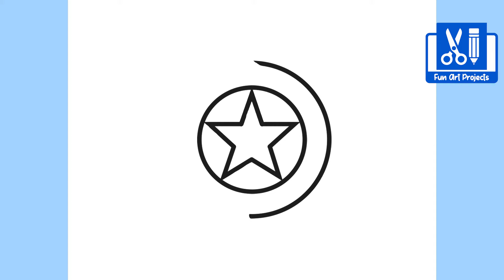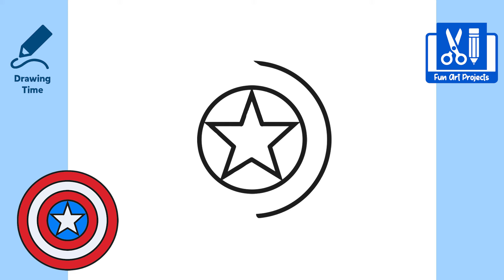How To Draw CAPTAIN AMERICA SHIELD | Draw Marvel Characters Step By Step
How to Draw Captain America's Shield Step by Step
It's very easy tutorial, follow me step by step.
If you need more time, you can pause video.
Draw cute things
Draw cute things for beginner
Draw cute things step by step
Draw cute things easy

Please share it to all your friends that love cute drawing.
and what drawing you want us to draw in the next video.